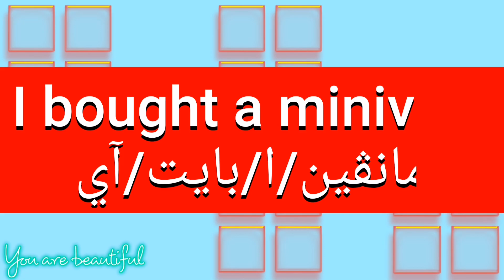ما معنى كلمة minivan